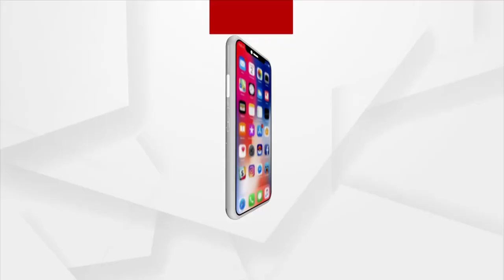big breaking : ଯାଜପୁର ବିଞ୍ଝାରପୁର ବ୍ଲକରେ ଅର୍ଗସ, କଳିଙ୍ଗ ଓ କନକ ପ୍ରତିନିଧିଙ୍କୁ ଆକ୍ରମଣ